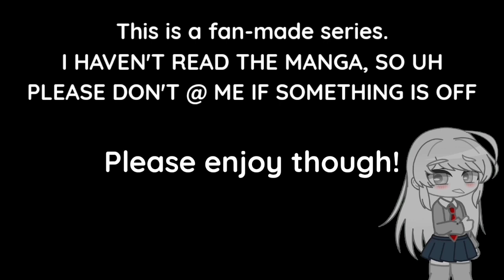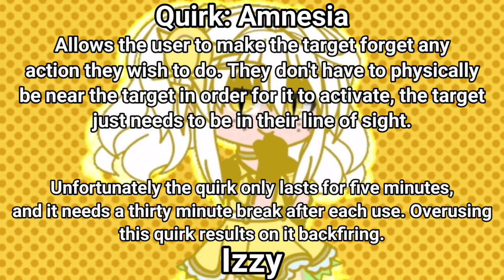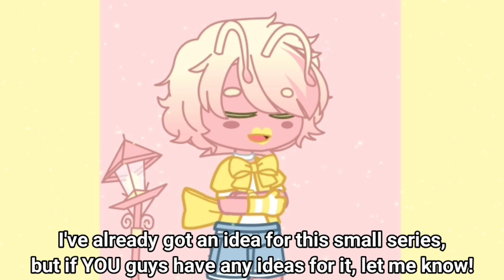[ Female Y/N at My Hero Academia! ][ Gacha Club ][ Episode 10: "A Nomu Enters the Fray!" ][ Ryri ]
[ It's got her! ]

Heyooooo everybodyyyyyyy!

Nothing in this video belongs to me-

7KKKKKKKK! ❤️😳🤗

I'm sorry for being so inactive this week. Summer break is finally here so that means all the final exams and tests are over. My motivation is drained as of now, but it'll come back in a day or two. 🥰

Anyways. What I said in the outro is insanely true. Please let me know if you want more. The more people who let me know motivates me a ton! ^^

I hope y'all like MHA because I'm slowly growing an obsession with it O_Ou

If y'all have any ideas for this small series or questions, let me know as well! I'd be more than happy to see them!

...Aizawa is my favorite he's such a mood.

That's all! Have a good day you guys!